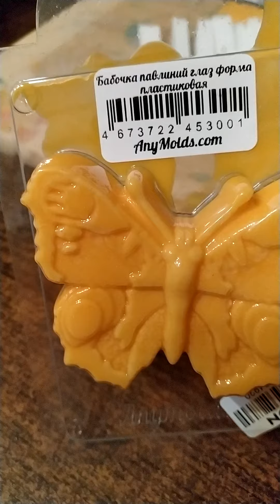пластиковая форма-бабочка павлиний глаз. мыло - ручной работы.